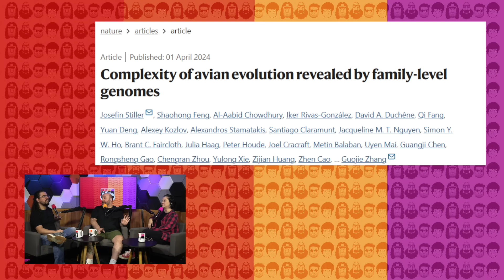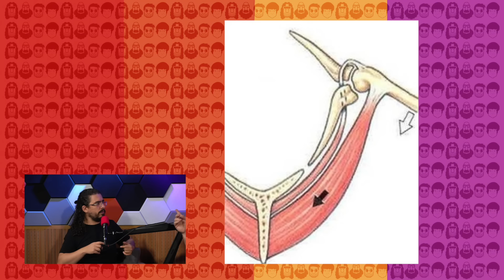O que o O MAIOR ESTUDO GENÔMICO DE AVES JÁ FEITO revela?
Pirulla, Mila Massuda e Emilio Garcia conversam sobre o mundo da ornitologia para discutir os resultados do maior estudo já realizado sobre os genomas das aves. Publicado recentemente na revista Nature, o estudo oferece uma visão sem precedentes das relações evolutivas entre mais de 360 espécies de aves. Assista agora e descubra como essa pesquisa revoluciona nossa compreensão da evolução das aves, mostrando novas conexões entre os principais grupos e desafiando ideias prévias sobre suas relações evolutivas.

Tocalivros, trazendo vida a seus livros (cupom ELEMENTOS)

REFERÊNCIAS

STILLER, J. et al. Complexity of avian evolution revealed by family-level genomes. Nature, 1 abr. 2024.